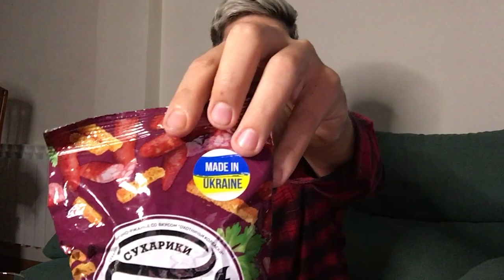🇦🇷 ARGENTINO PRUEBA CERVEZA 🇺🇦 UCRANIANA